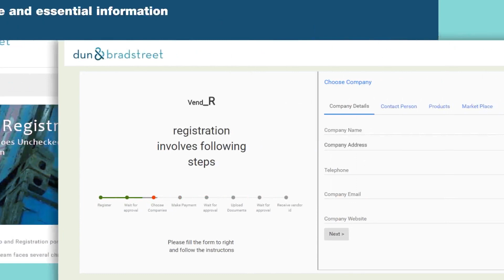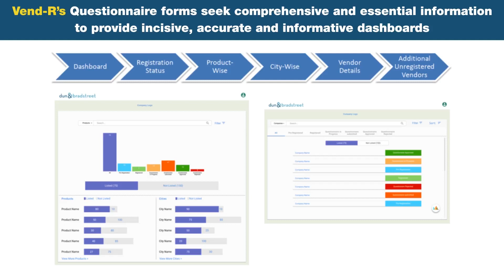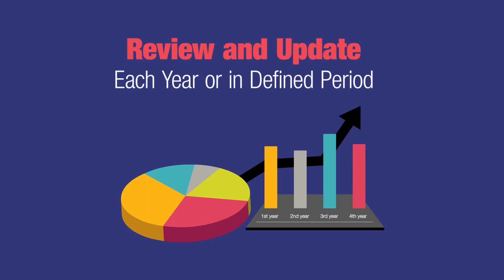Sample Motion Graphics